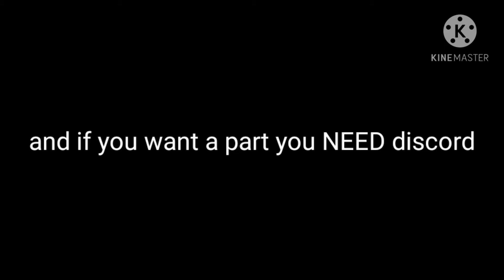read description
So if you want to join you NEED discord and the lines will be there more lines will get posted so check for updates (btw if you want to show me the lines but not on discord use this # and i will check it out